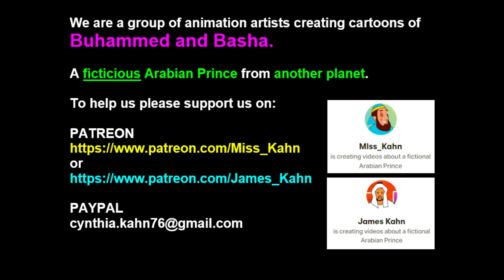Scene 15: Buhammed and the Talking Stones (BuhammedAndBasha)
Quick Poll:
Who here thinks stones and trees can talk?? And also stone can steal people's clothes??
1) Yes
2) No

Jabir b. Samura reported Allah's Messenger (ﷺ) as saying:
"I recognise the STONE in Mecca which used to PAY ME SALUTATIONS before my advent as a Prophet and I recognise that even now."

Jami` at-Tirmidhi  Vol. 1, Book 46, Hadith 3626
Narrated 'Ali bin Abi Talib:
"I was with the Prophet (ﷺ) in Makkah. We departed to one of its suburbs, and no  MOUNTAIN OR TREE was before him, except that it said: 'PEACE BE UPON YOU  Messenger of Allah.'"

So one day while Moses was in seclusion, HE TOOK OFF HIS CLOTHES AND PUT THEM ON A STONE and started taking a bath. When he had finished the bath, he moved towards his clothes so as to take them, but the STONE TOOK HIS CLOTHES AND FLED ; Moses picked up his stick and ran after the stone saying, 'O stone! Give me my garment!'